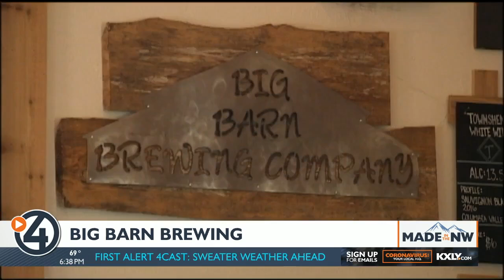Made in the Northwest: Big Barn Brewing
4 News Now's Aaron Luna reports.